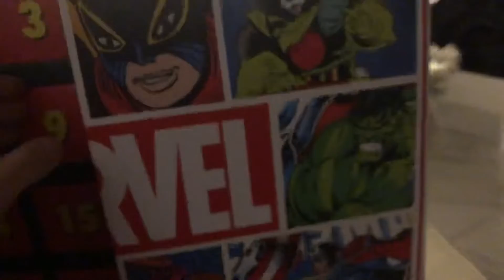Advent calendar day one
This year I have a funko pop advent calendar which is marvel themed.